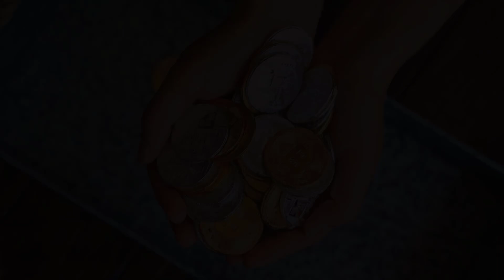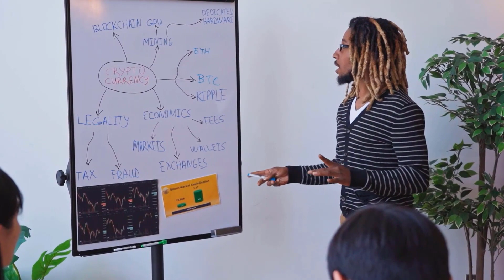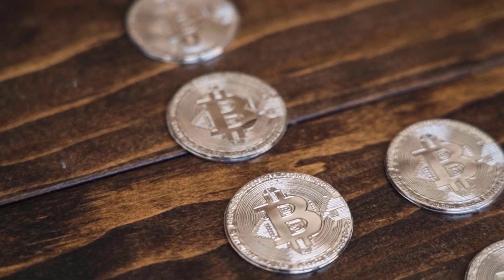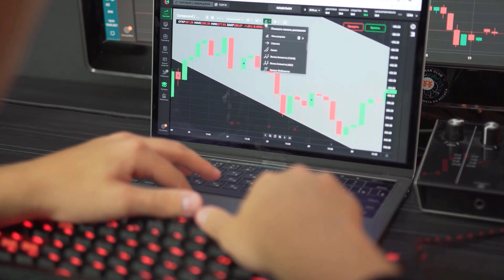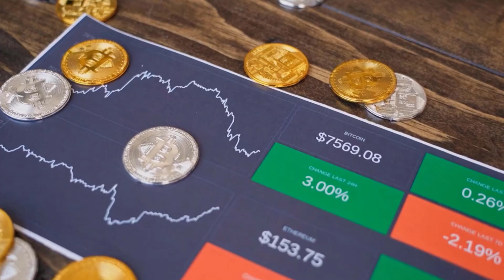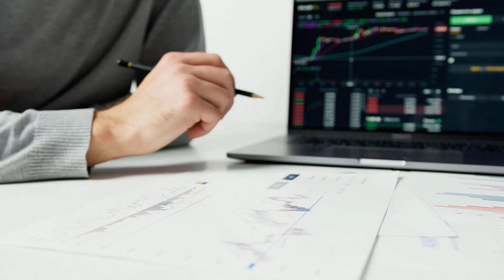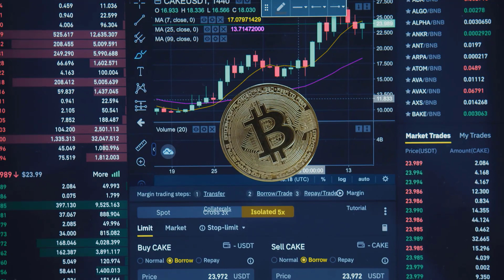ALGO X9000 AFTER THIS DATE?? - ALGORAND PRICE PREDICTION & ANALYSES